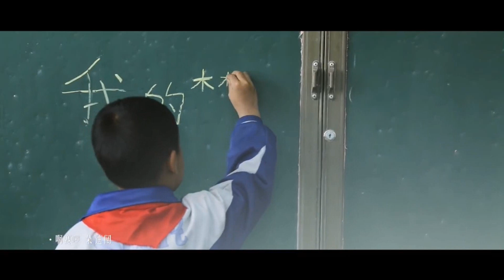仁钦卓玛 2017 - 花开舟曲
仁钦卓玛演唱 花开舟曲 MV 2017 Tibetan song

藏族歌手 西藏音乐 藏族音乐网 天籁音乐网 民歌 民族风 藏歌 草原歌曲